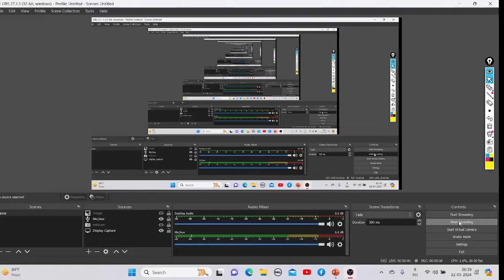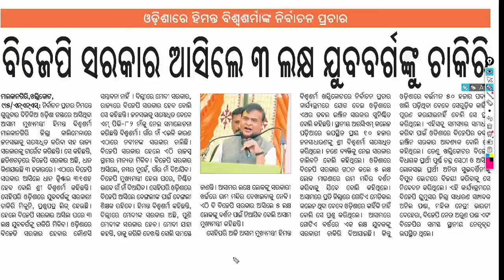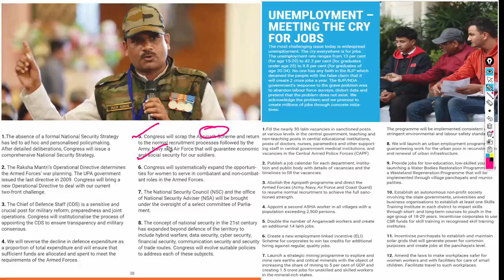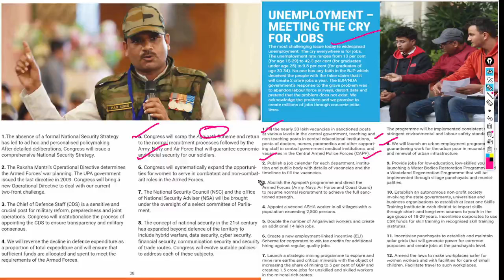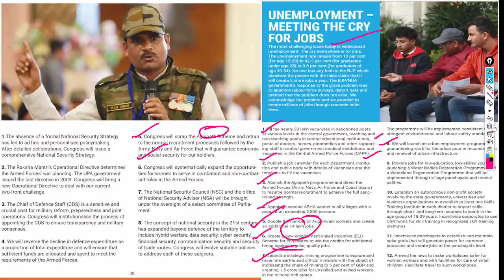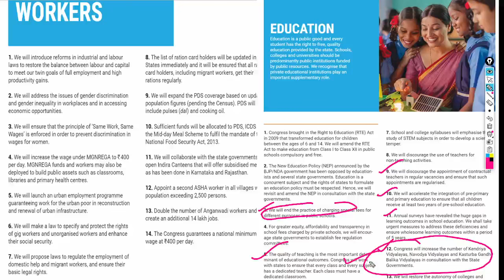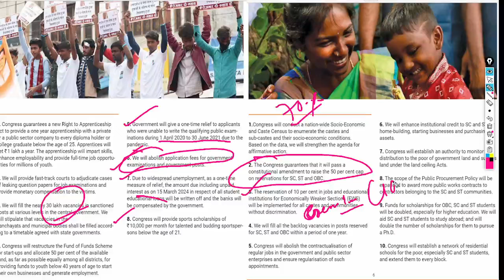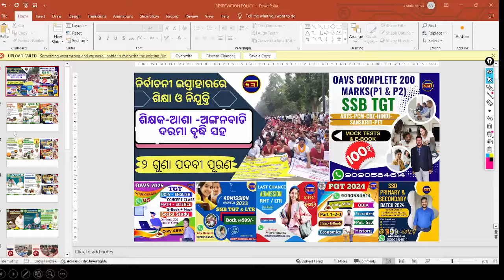ପ୍ରମୁଖ ନିର୍ବାଚନୀ ଇସ୍ତାହାରରେ ଶିକ୍ଷକ-ଅଙ୍ଗନବାଡି-ଆଶାଙ୍କ ଦରମା ବୃଦ୍ଧି ସହ ୨ଗୁଣା ନିଯୁକ୍ତି ସୃଷ୍ଟି ପ୍ରତିଶ୍ରୁତି